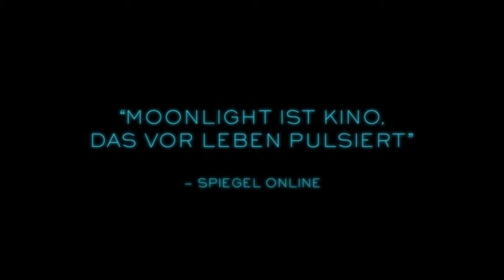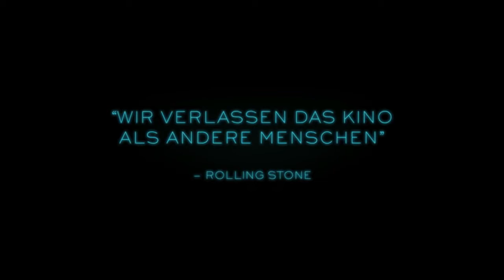Moonlight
Miami in den Achtzigern: Der neunjährige Chiron hat es nicht leicht. In der Schule wird der schmächtige Junge ständig von seinen Mitschülern verprügelt, und zuhause wartet seine alleinerziehende, cracksüchtige Mutter Paula auf ihn. Nur sein bester Freund Kevin scheint zu dem Jungen zu halten.